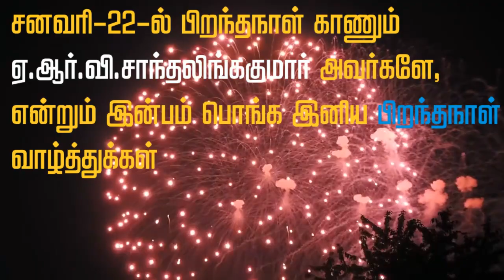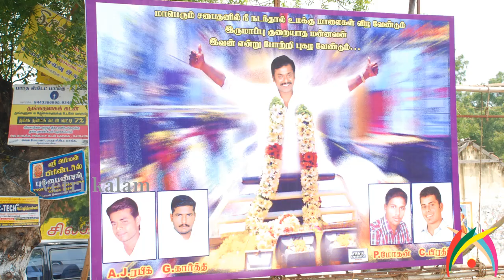wish you many more happy returns of the day A.R.V. Shanthalingakumar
சனவரி-22ல் பிறந்தநாள் காணும் அருமை நண்பர்
ஏ.ஆர்.வி. சாந்தலிங்ககுமார் அவர்களுக்கு   இனிய பிறந்தநாள் வாழ்த்துக்கள். என்றும் மகிழ்ச்சி பொங்கட்டும்.